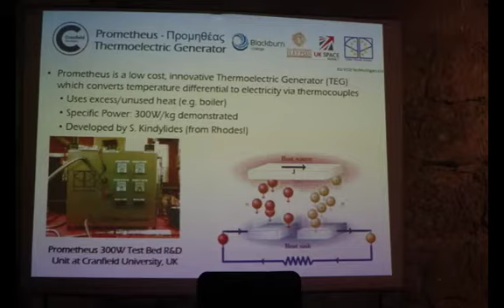Φωτογραφίες - Ν. Λυγερός - TedX Rhodes, Προμαχώνας Αγίου Γεωργίου. Παλαιά Πόλη, Ρόδος, 3/9/2016.